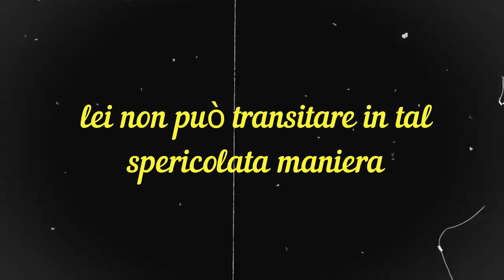Italy Bad Drivers # 234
Se vuoi inviarmi i tuoi video:
Ti piace il nostro lavoro? Offrici un caffé (1€) simbolico, come si fa tra amici su paypal
Do you like our work? Offer us a symbolic coffee (1 €), like you do with friends on paypal

🎵 Don't Have Money' by Cjbeards
🎵 Konrad OldMoney   Coconut Lime Riddim

Editing:

-Avidemux 2.7
-Adobe Photoshop